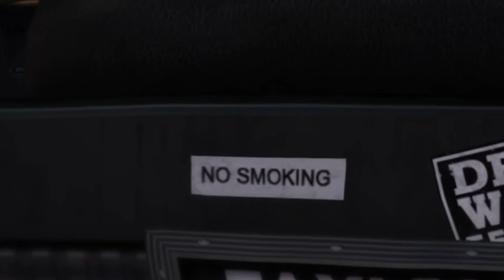GTA 5 ONLINE NEW CASINO UPDATE CONFIRMED! NEW DLC INFO!!